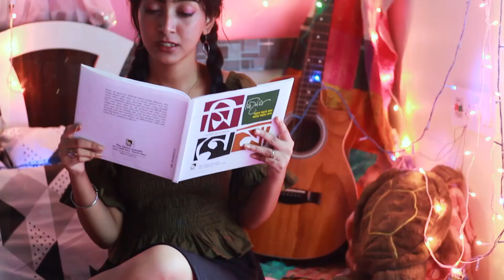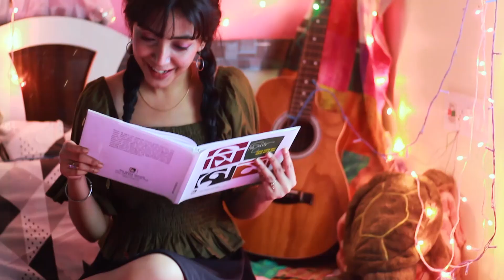Singing KOREAN song for the 1st time🇮🇳 | SOME - BOL4 | Moheli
I love this song the most so had to tried it & hope so you will enjoy. We had so fun shooting it. Sharing those little funs with you too.

Videography: Jagaran Mukherjee.
Special thaks to: Mitadru Chakraborty
Set arrangements: Me & my Friend (..)